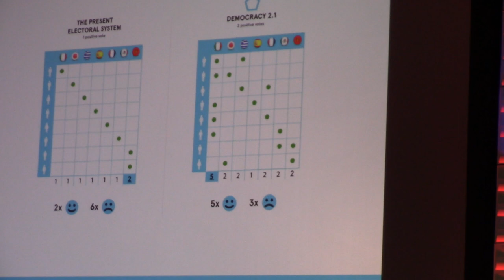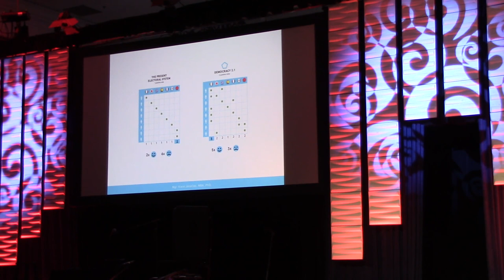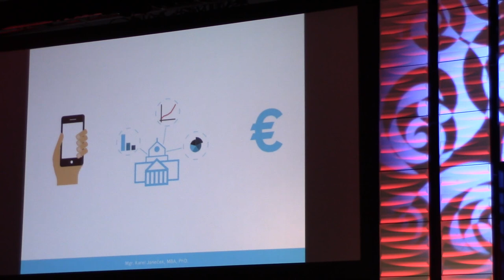Karel Janeček: přednáška na Sages & Scientists symposium 2014 (short)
Přednáška Karla Janečka: Democracy 2.1 - the right tool for more effective voting which brings qualitative change in the functioning of a democracy. Sages & Scientists symposium 2014, 22-24. srpna, Carlsbad, California, The Chopra foundation.